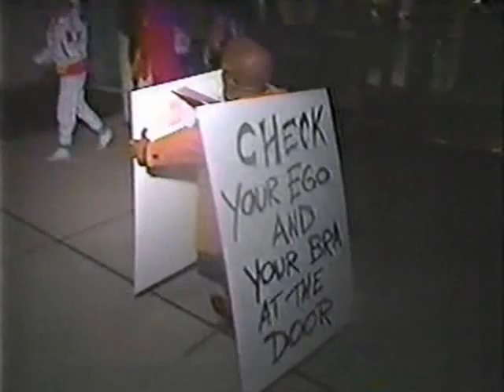Howard Stern Channel 9 Show Episode 61 (part 5)